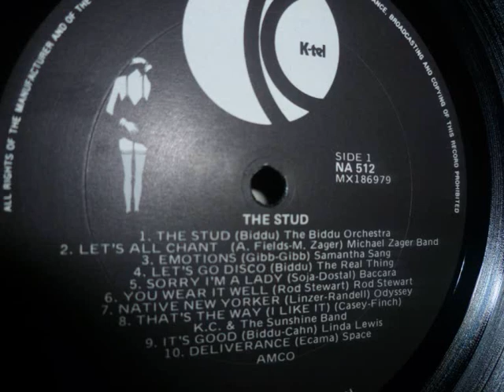Linda Lewis - It's Good (1978)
Quirky disco from the movie soundtrack "The Stud"

Artist: Linda Lewis
Album: The Stud (Original film soundtrack)
Song: It's Good
Composer: Biddu; Cahn
Year: 1978
Genre: Disco

No copyright or infringment intended. I do not own this material